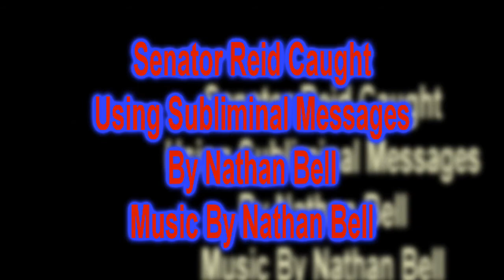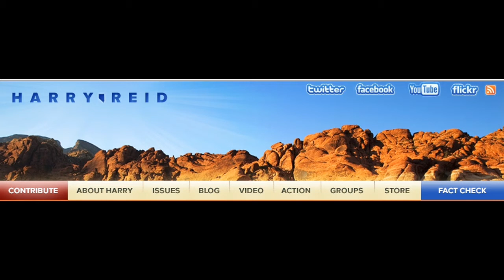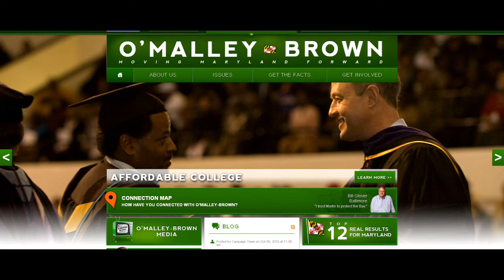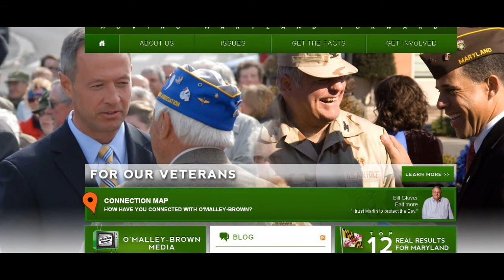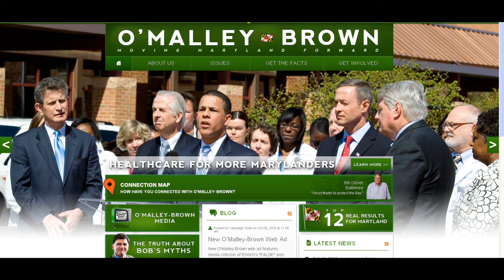Senator Reid Caught Using Subliminal Messages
Harry Reid, Martin O'Malley, Meg Whitman, Chuck  Schumer all caught using sex & death subliminal messages in 2010 Election Campaigns.